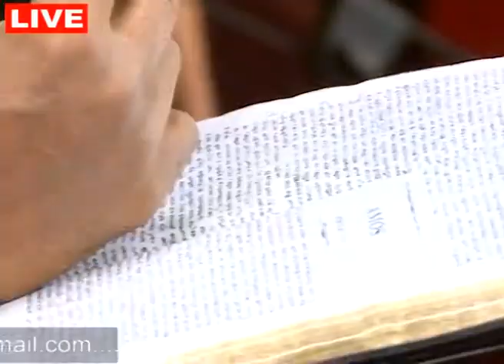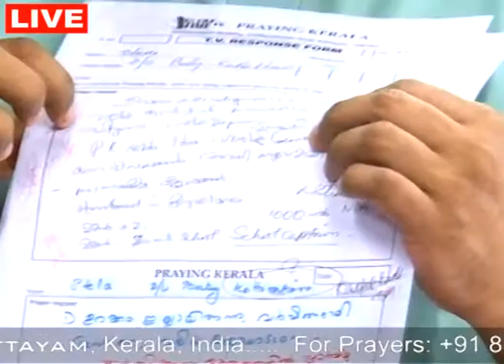Praying Kerala 20 September 2013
Praying Kerala is a one hour Prophrtic Prayer,  Praise and Worship - a live Television programe of
Grace Chapel For the Nations, Kottayam, Kerala, India. First of its kind in the world, Praying Kerala has touched tens of thoundas of people all accros the globe crossing the barriers of several languages with the love and compassion of Jesus. The Holy Spirit is raising up the fallen tabernacles of David by pouring out a greater measure of His spirit on all flesh. In a short span of six months, this daily live broadcast of prayer on harvesttv.in, multitudes have expirienced the complete freedom of Jesus from addictions, broken life and family expirences, sicknesses and diseases. This is the only programe that you can directly call us to share your prayer requests or comments during the programe.  so let's get into the boat with Jesus and expirience sure and secure future in Jesus. Thank you for joining us.